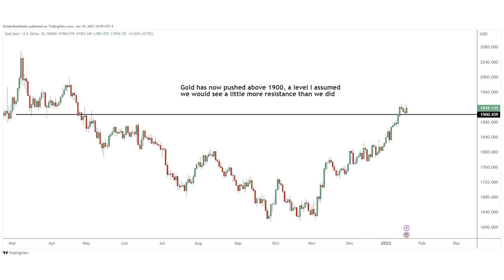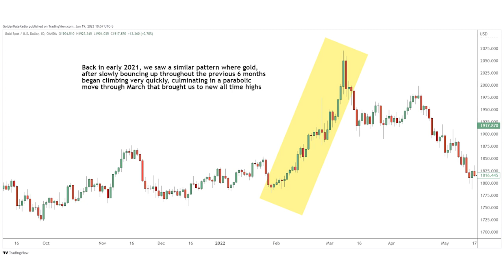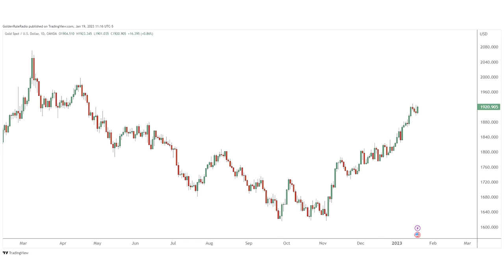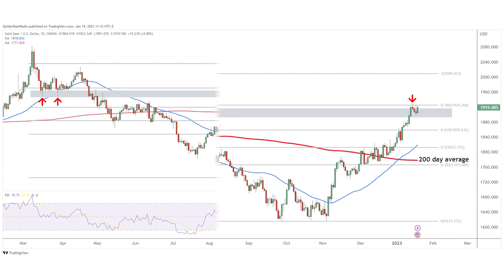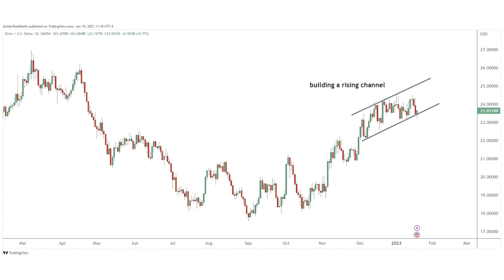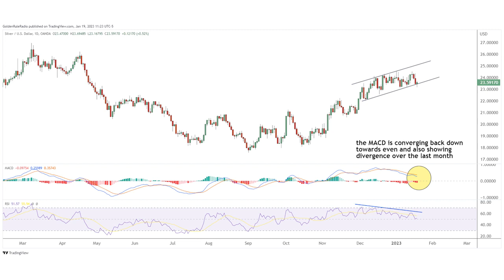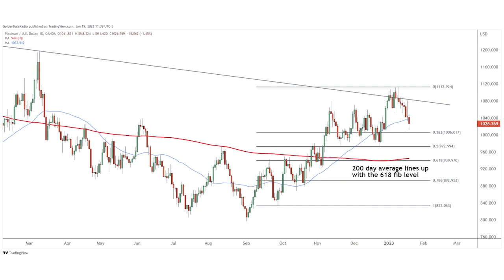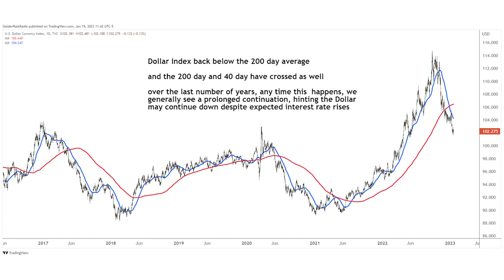Gold Breaks Above $1900 - Market Update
Where will gold go now that it has broken above $1900 as geopolitical tensions continue to rise? Silver continues to build in a rising channel. Platinum is back down to the 40-day moving average, as the US Dollar Index drops below the 200-day average.